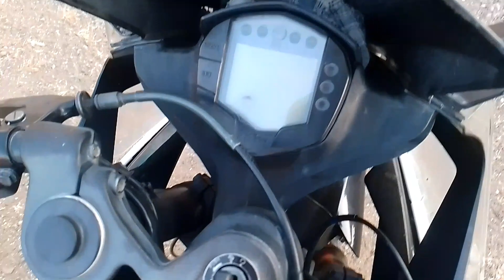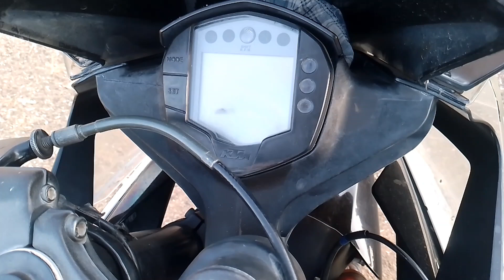KTM ka meter Band😢 Ho Gaya// to yah kam kar lo bike 😂chalu ho jayegi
ktmvideo ktmbike ktmrcvideo KTM service video KTM ka meter Band Ho Gaya KTM bike ki Chabi on Nahin ho rahi KTM bike ki problem ko kaise theek Karen KTM bike Mein mistake a gai